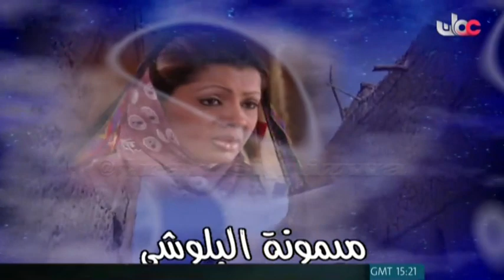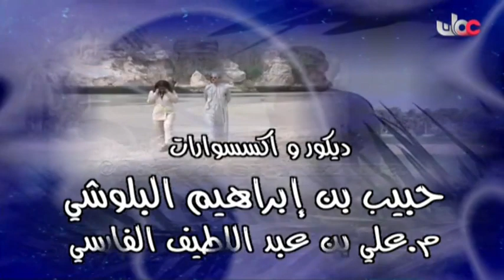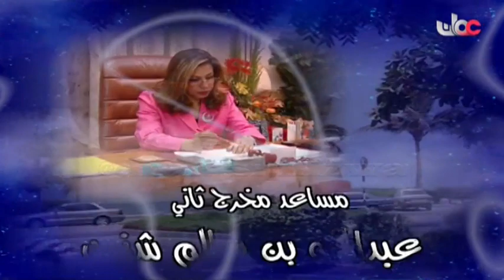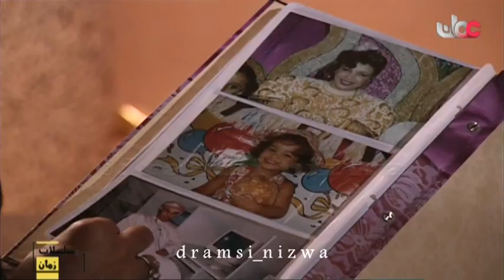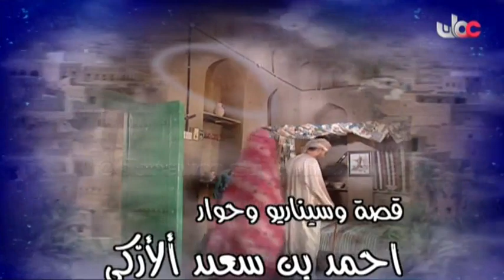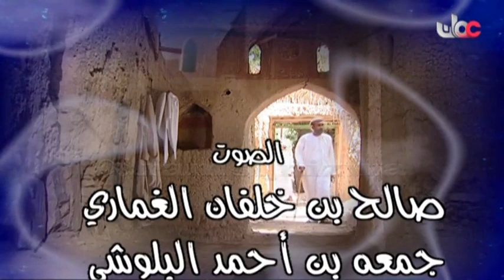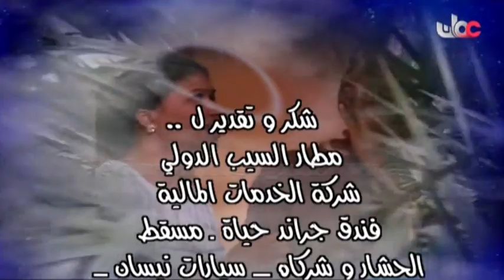المسلسل العُماني أيام الندم الحلقة 3 ( ج1 ) إنتاج 2001